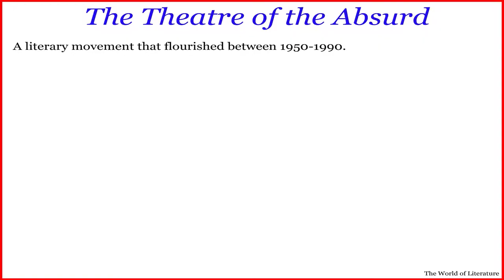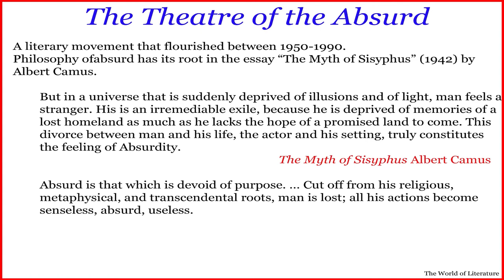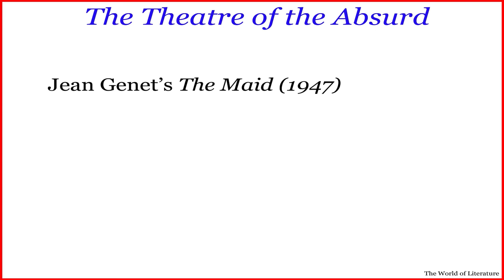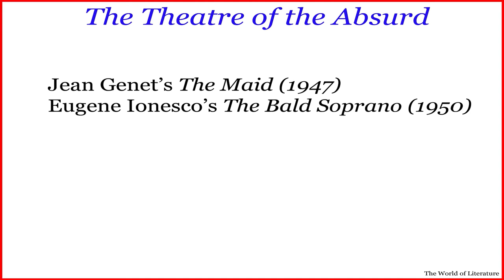The Theatre of the Absurd: Introduction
In this video we have dealt with Absurd Theatre, and characteristics of Absurd Play.